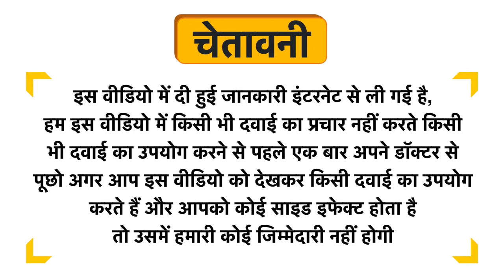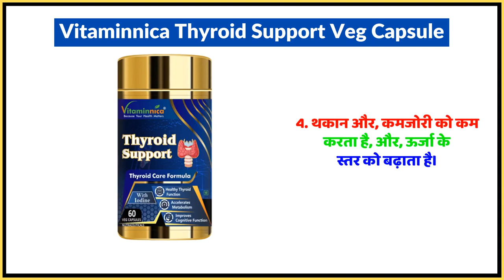Vitaminnica Thyroid Support Veg Capsule Uses in Hindi | Side Effects | Dose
Vitaminnica Thyroid Support Veg Capsule Uses in Hindi | Benefits | Side Effects | Dose